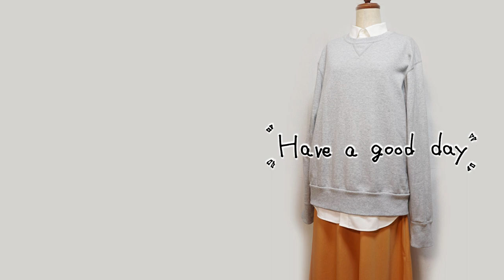Shorten the hem of the sweatshirt without a lock sewing machine,Enjoy layered style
Shorten the hem of the sweatshirt with a straight sewing machine and hand-sewn
The thread used for hand sewing is an ordinary thread, and it is sewn so that it is hard to break even if it stretches.
The repaired sweatshirt is made of 100% cotton and 82% cotton and 18% polyester at the hem. Even after washing, the cut part did not curl up.

00:00 Measure the hem
00:15 Untie the hem
00:49 Cut the hem
01:10 Sew with a straight sewing machine
01:44 Sew by hand